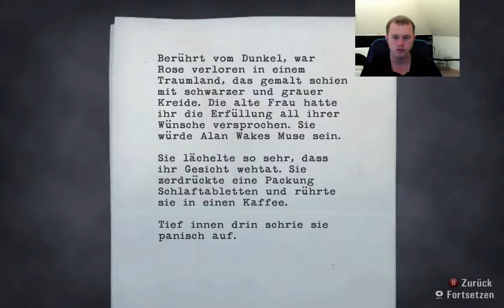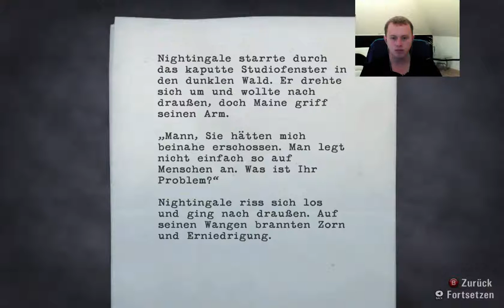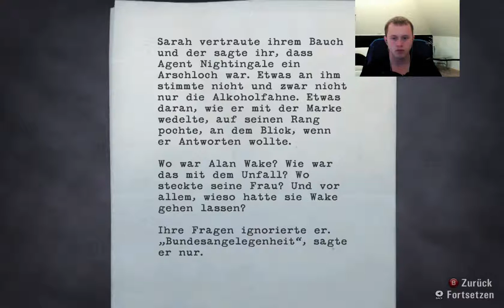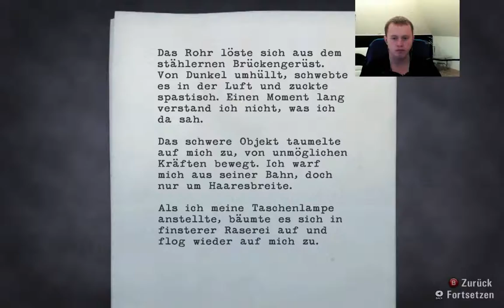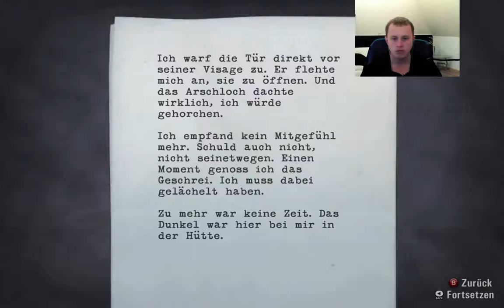Alan Wake #10 - Radiosender (Lets play Deutsch German HD)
Im Radiosender angekommen kommt natürlich die Polizei. Und uns greift was neues an.